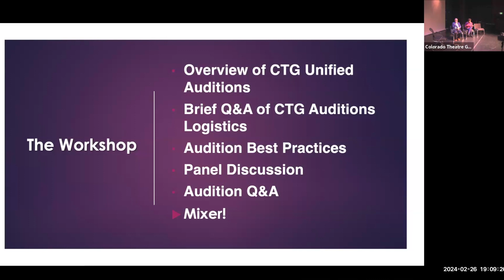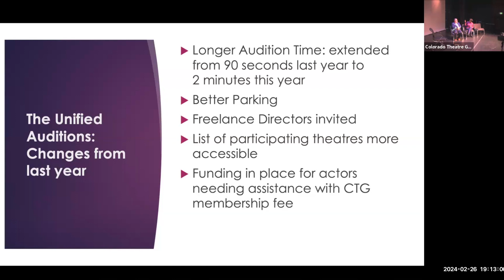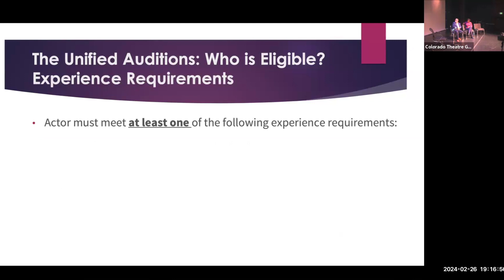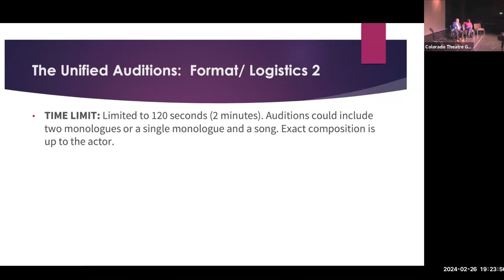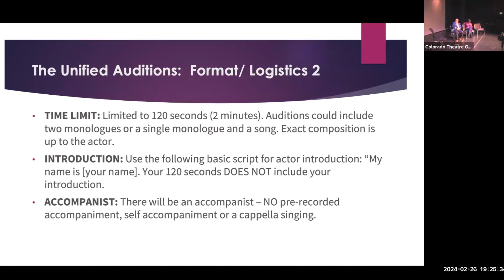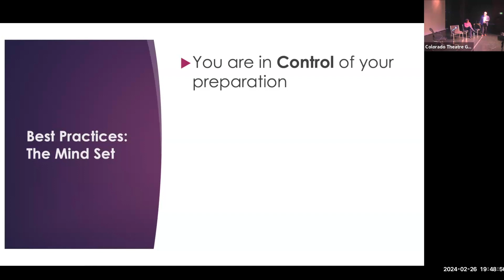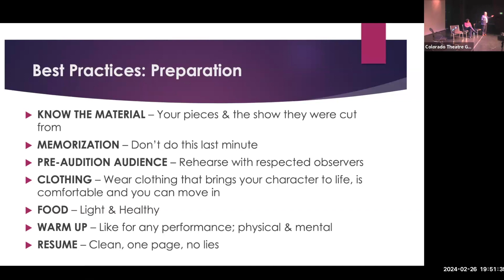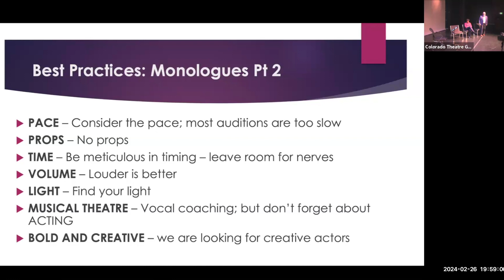CTG Presents - Unfied Auditions 2024 Workshop 'What you need to know'